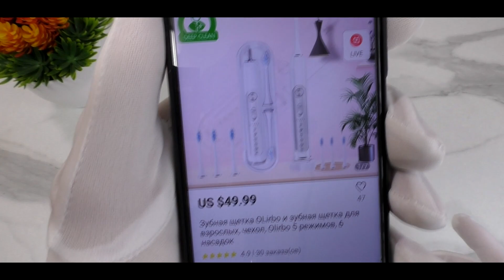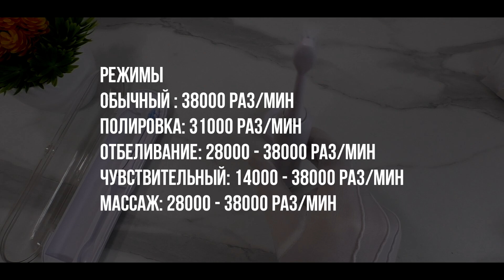OLirbo - Зубная щетка для взрослых / ОБЗОР И ТЕСТЫ